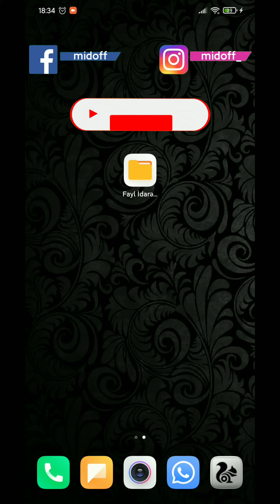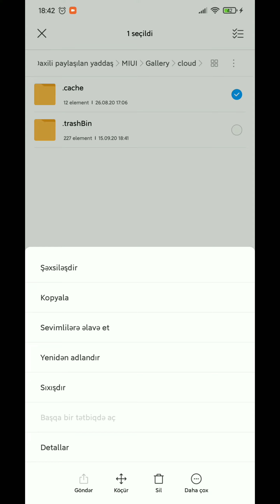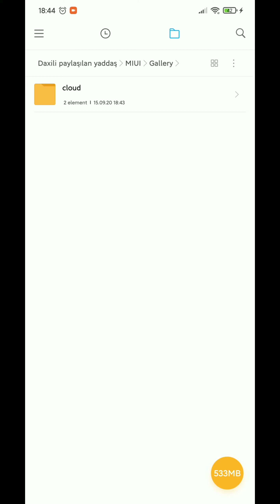Telefonda 2 Gizli Qovluqu Sildim Telefonun Yaddaşı Artdı Xiaomi 2020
Bu videodan Xiaomi telefonlarında 2 gizli qovluğu silməklə telefonun yaddaşını artırmağı öyrənəcəksiniz.

✅Whatsapp Plus 8.75 / GBWhatsapp 8.75 / OGWhatsapp 8.75 Son versiya 2020